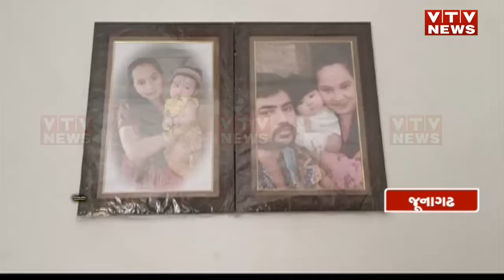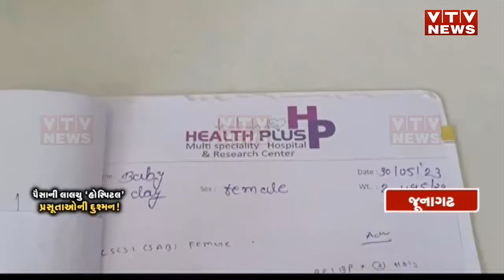Junagadh News: પૈસાની લાલચુ હોસ્પિટલે પ્રસૂતાઓની જિંદગી કરી બરબાદ, કિડની ફેલ થતા એક પ્રસૂતાનું મોત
જૂનાગઢના માણાવદરની ટ્યુલિપ હોસ્પિટલમાં 3 પ્રસૂતાઓના મોતની ઘટનાને હજૂ તો બે મહિના જ થયા છે.. ત્યાં જૂનાગઢ શહેરમાં આવેલી હેલ્થ પ્લસ નામની હોસ્પિટલમાં પ્રસૂતા મહિલાઓની સારવારમાં બેદરકારીનો કિસ્સો સામે આવ્યો છે.. જેમાં 5 પ્રસૂતાની કિડની ફેઈલ થઈ ગઈ... અને એકનું મોત થયું છે.. ત્યારે કેવા પ્રકારની બેદરકારીથી પ્રસૂતાઓ મોત સામે જંગ લડવા મજબૂર બની છે..